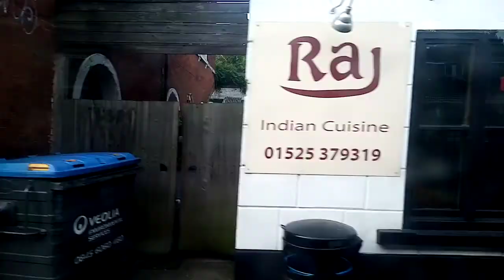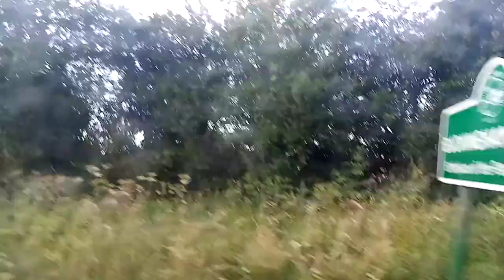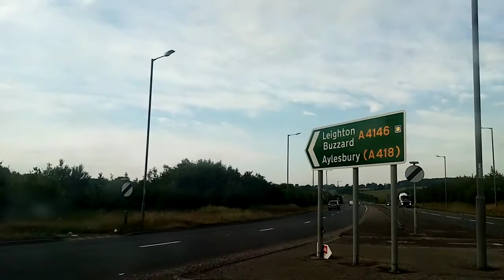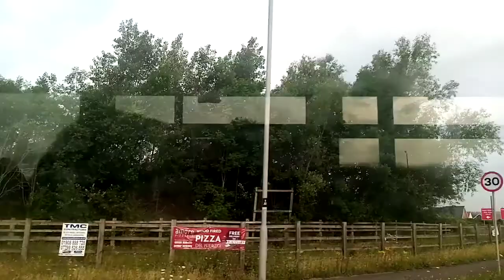Leighton Buzzard High Street (Temporary Stop) - Milton Keynes Shopping Center (Reed Description)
The High Street is Closed becuase they are putting in A new Road but Shops in The High Street is open. (Primark Was Open Today so me and my dad went there) .